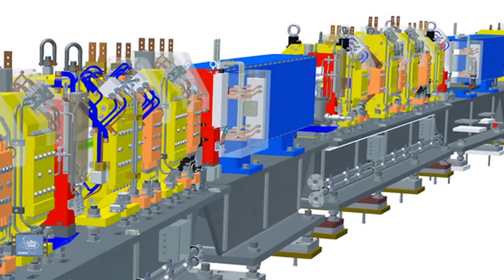Эксперты ускорительных Лабораторий мира – в помощь NICA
Эксперты мирового класса из ведущих Лабораторий  Европы, Америки, Японии, России   в Объединенном институте ядерных исследований  обсудили  положение дел по реализации проекта NICA, а конкретно — то, что связано с ускорительной частью.